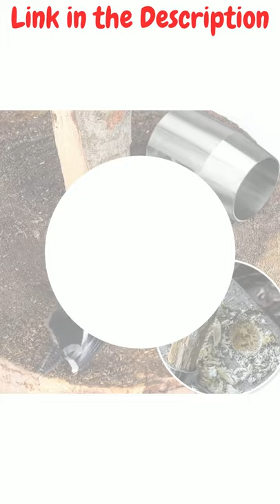Bushcraft Survival Settlers Wrench Tools, Woodworking Manual Auger Hole Maker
Announcing: The World's Largest Collection of 16,000 wood Plans\Get Instant Access to 16,000 Projects Now

About this Item - Bushcraft Survival Settlers Hand Auger Wrench Tools, Scotch Eye Wood Hand Drill Woodworking Manual Auger Hole Maker for Bushcraft Backpack Camping Outdoor Wood Peg (Black Leather Sheath)